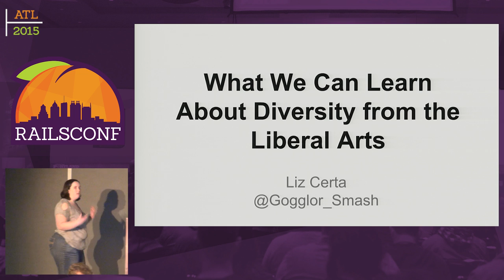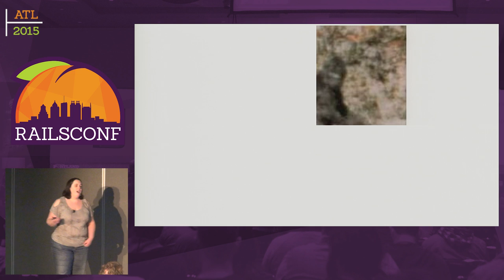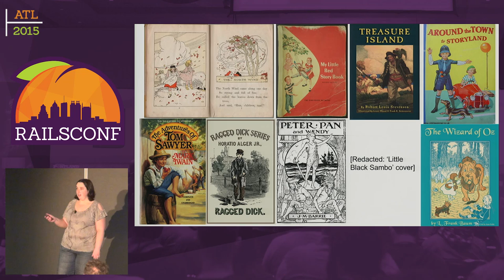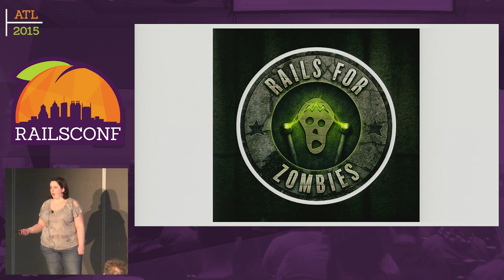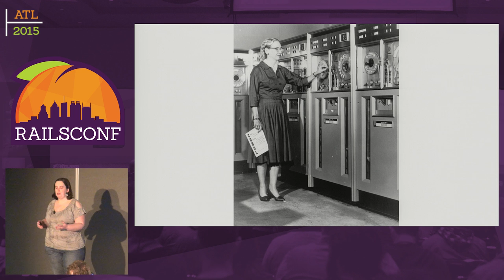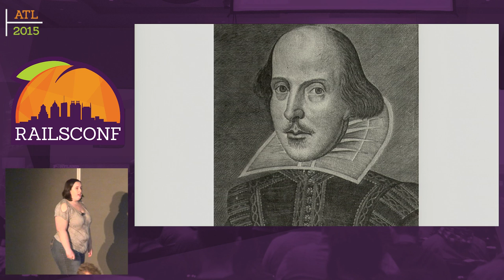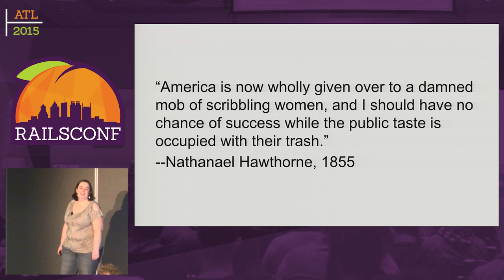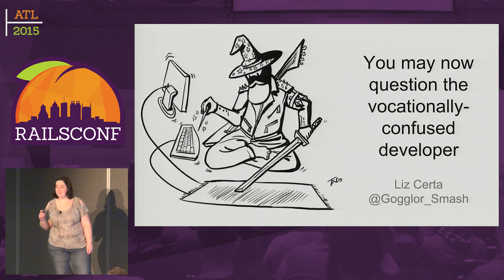RailsConf 2015 - What We Can Learn about Diversity from the Liberal Arts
By Liz Certa

Fostering diversity is a commonly cited goals for the tech community, and - let's be honest - the liberal arts are kicking our butts at it. This was not always the case, though; until very recently, the faces of the liberal arts were exclusively white and male. This changed thanks to distinct strategies and deliberate cultural shifts brought about in the late 20th century, some of which the tech community has copied and others we can use more effectively. In this talk, we will explore some of those strategies by examining the education, history, and culture of the liberal arts.